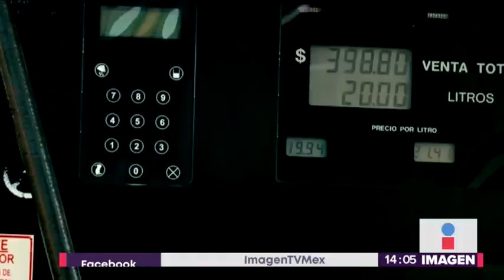Desabasto de combustible afecta regreso a clases en Michoacán | Noticias con Yuriria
Desabasto de combustible afecta regreso a clases en Michoacán. La gente se forma por horas en las pocas gasolineras que tienen combustible.